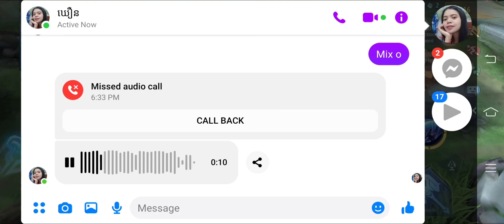BUFF!! ALUCARD 20KILL BEST BUILD AND EMEBLEM Hyper Carry Build Top 1 Global Alucard